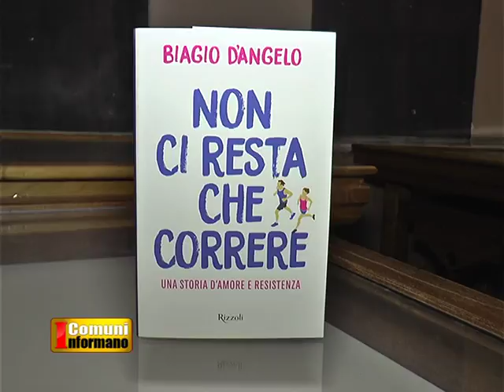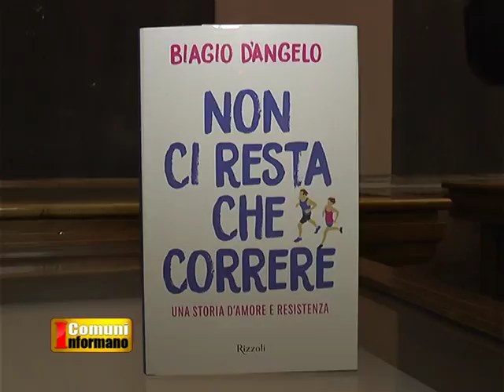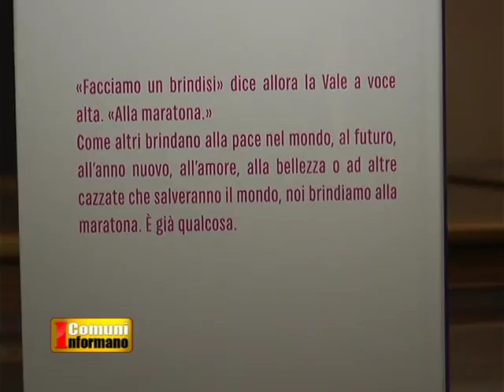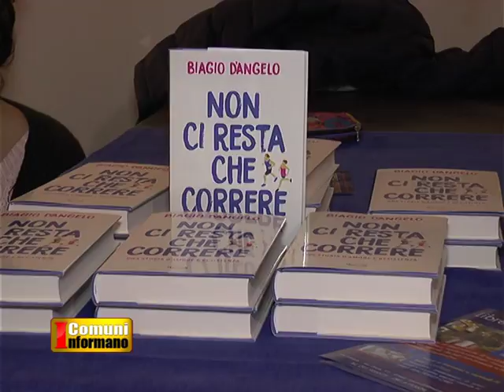I Comuni Informano 18/11/17